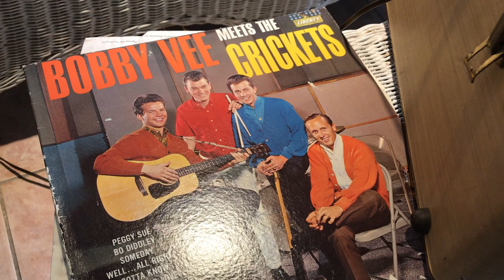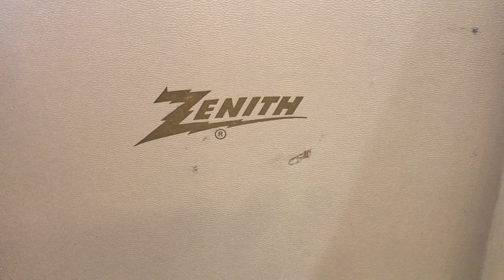A Restored 1957 Zenith Model ZP-8L Phonograph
This cute little mono Zenith phonograph features a four-speed Voice of Music record changer and is compact enough to carry anywhere yet provides full and loud playback.

We restored it for a customer who bought it because his grandmother had one just like it. Glad we could bring back some great memories!

The song is “Sweet Little Sixteen” by Bobby Vee and The Crickets (yes, Buddy Holly’s Crickets).